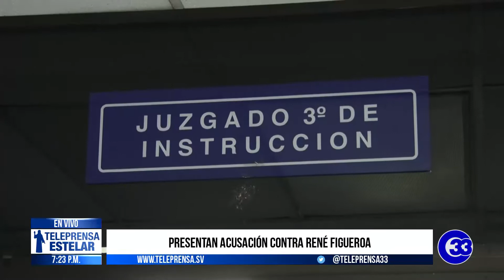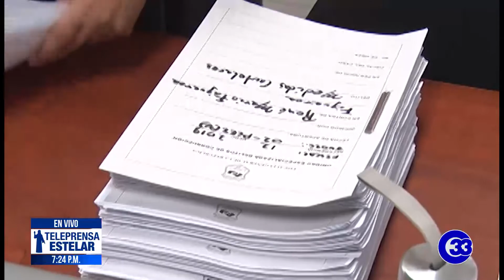Teleprensa33 | Presentan acusación formal contra René Figueroa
La Fiscalía General de la República presentó la acusación formal contra el exministro de Seguridad, René Figueroa, y su esposa, por lavado de dinero y activos.